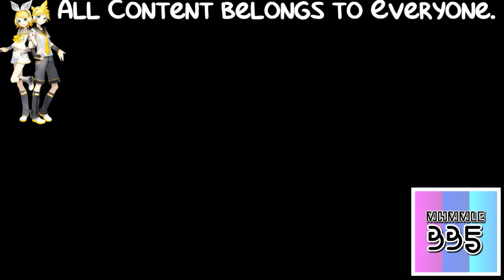(REQUESTED) Hungry Pigs II KAAL In Crying Squared